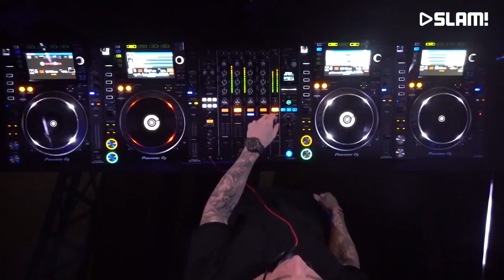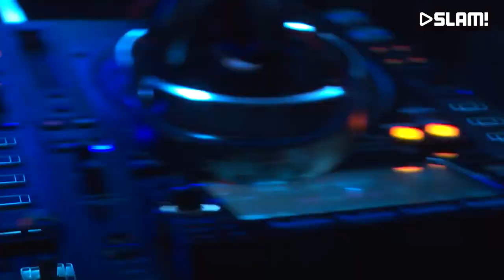Heady & Proppy - Summer Of Hardstyle (Headhunterz Are Back Edit) [HQ Audio]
Headhunterz Live @ Slam! Ade 2017

Siamo la prima pagina italiana che tratta di Hardstyle e Hardcore.